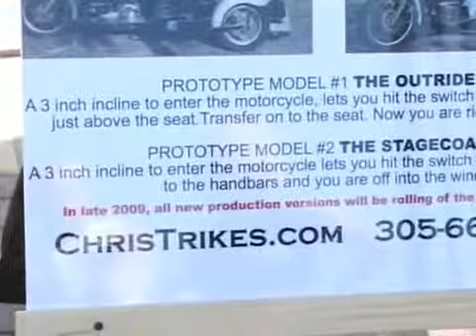WheelChair Accessible MotorCycles 2009 Daytona Bike Week